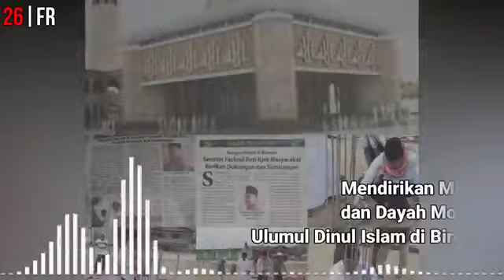Wow Viral lagu H. Fachrul Razi, MIP... lirik Imum Jhon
DPD RI H. FACHRUL RAZI, MIP NO 26